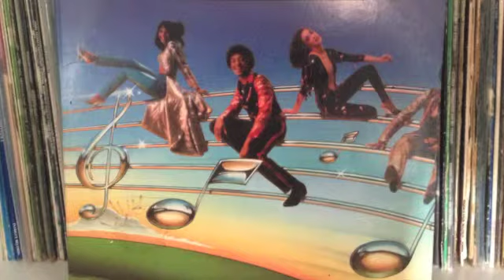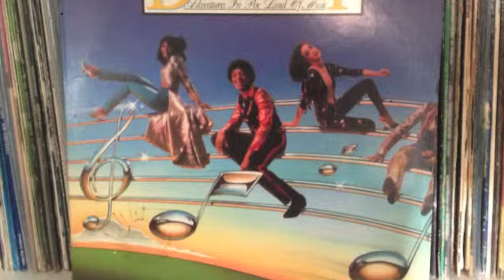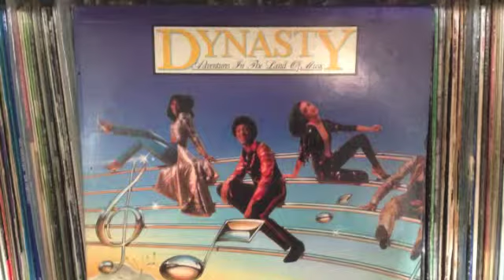Dynasty "adventures in the land of music"